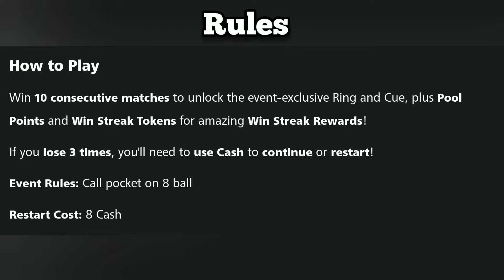Claim 10 Evolving Cue Pieces 8 Ball Pool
Claim 10 Evolving Cue Pieces in Wishes Winstreak 8 Ball Pool